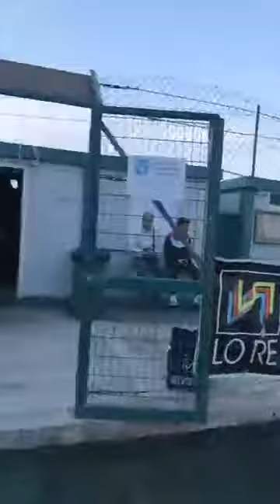Pistunina-Scordia Intervista staff Portieri Daniele Trombino e Federico Valenti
22/04/2018
Pistunina-Scordia
Intervista staff Portieri
Daniele Trombino e Federico Valenti